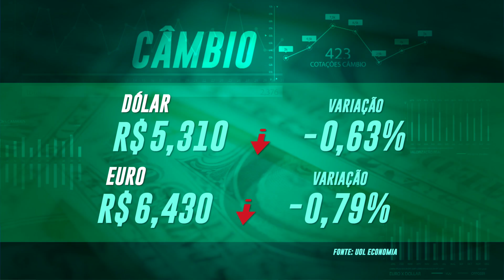CEU ESTÁ REALIZANDO CAMPANHA PARA ARRECADAÇÃO DE LIVROS À BIBLIOTECA (21/01/2021)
A coordenação do centro de artes e esportes unificados o CEU realiza uma campanha para arrecadação de livros para a biblioteca. Saiba mais em nosso vídeo!!